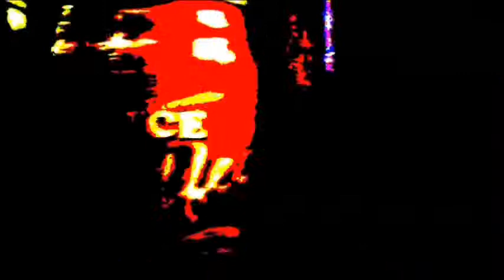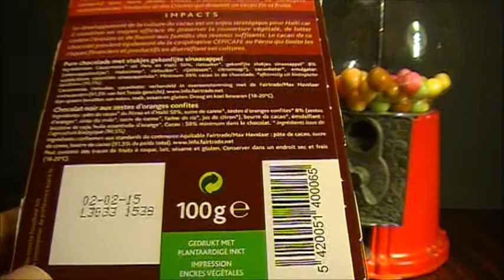ETHIQUABLE -Fair Trade PUUR Chocolade Sinaasappel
Eerlijke chocolade